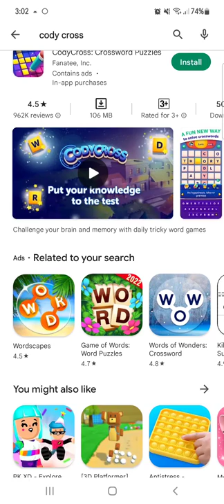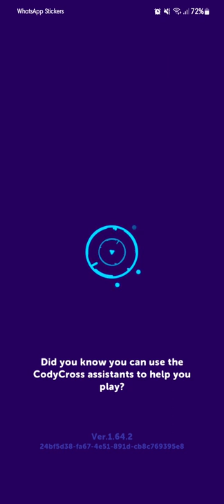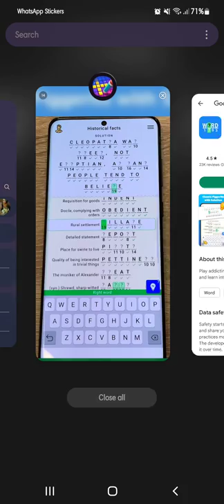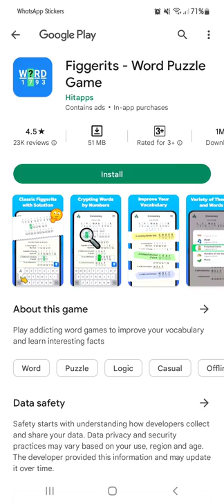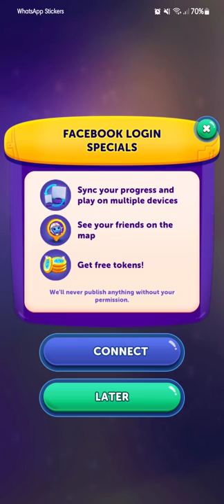CodyCross - New crossword puzzle android games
CodyCross Crossword Puzzle Installation and Completed Group 1